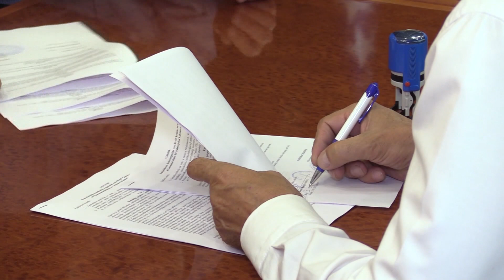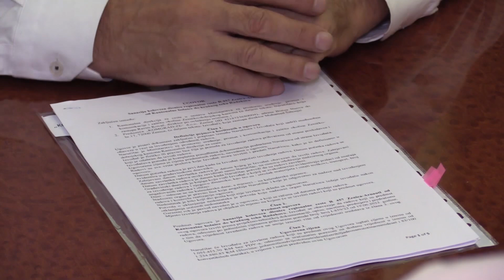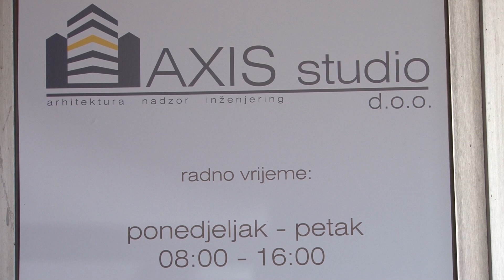vijesti 22 07 2023